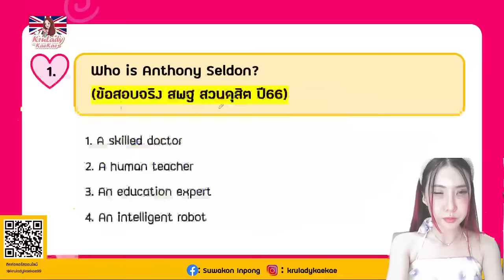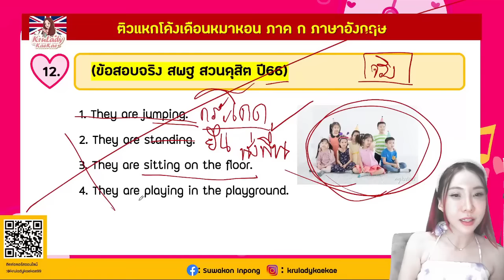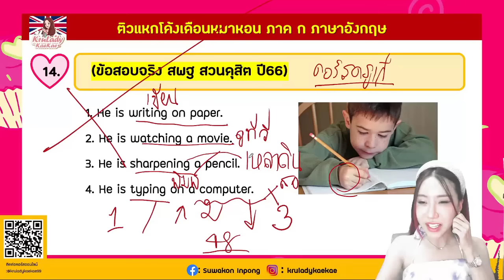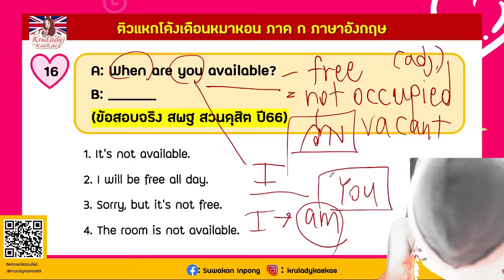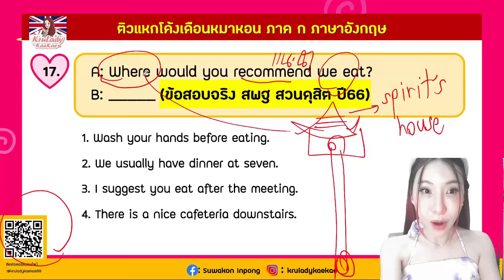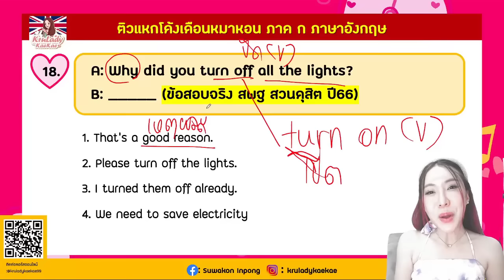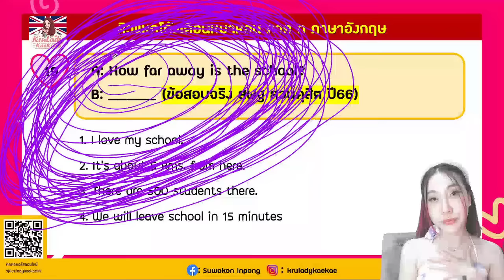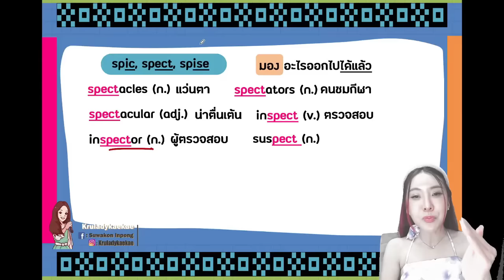【เดือนหมาหอน67】 EP.1 ภาค ก ภาษาอังกฤษ | ติวสอบครูผู้ช่วย | ครูเลดี้เก๋เก๋